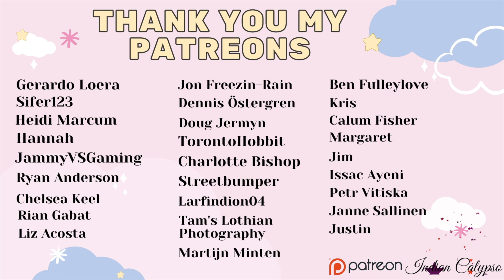Stanger Things 1x7 ~ ''The Bathtub'' ~ Reaction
Hi Guys,

YUP! Here I am watching Stranger Things Season 1 Chapter 7! WILL BYERS come back home please!!!

Its Halloween month indeed so I hope all of you embark on my rather spooky journey :')